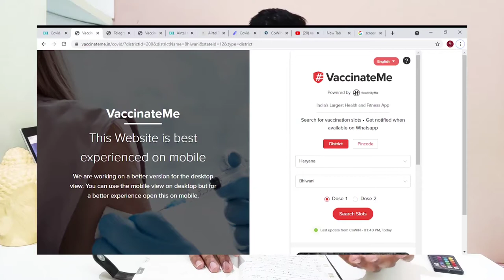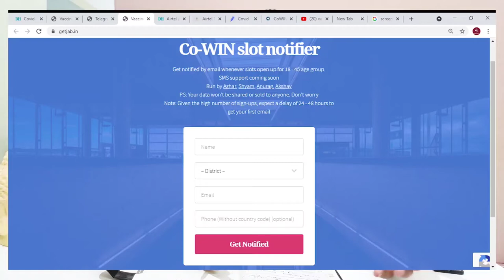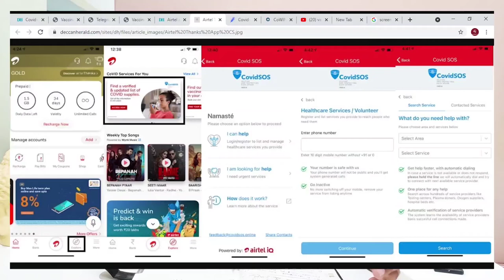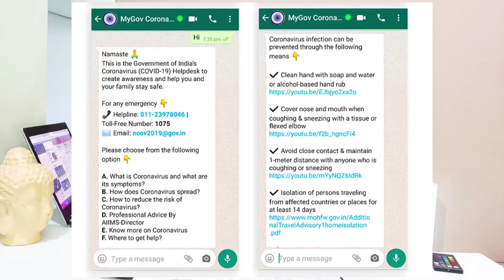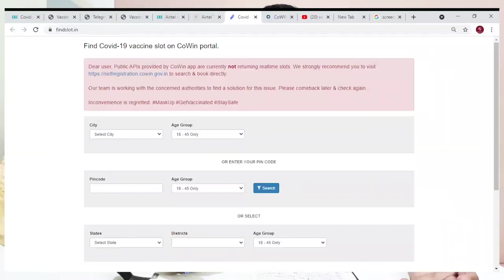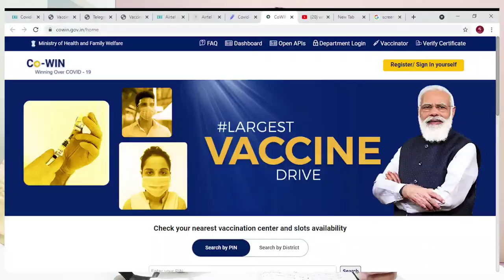Covid 19 Vaccine | Corona Vaccine Registration Kaise Kare | How To Register For Covid Vaccine 18+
vaccine registration malayalam,
vaccine registration,
vaccine registration kaise karen,
vaccine registration kaise kare aarogya setu,
vaccine registration in kerala,
vaccine registration kaise kare 18 year,
vaccine registration in india,
vaccine reaction,
vaccine registration telugu,
vaccine register kaise kare,
vaccine registration 18+,
vaccine registration aarogya setu,
vaccine registration in kerala malayalam,
vaccine appointment kaise le,
vaccine appointment,
vaccine app,
vaccine appointment kaise book karen,
vaccine appointment cancel kaise kare,
vaccine appointment saudi arabia,
vaccine appointment india,
vaccine application,
vaccine apply kaise kare,
vaccine appointment booking time,
vaccine appointment kaise kare,
vaccine appointment time,
vaccine apply,
vaccine appointment kaise le india,
vaccine apply kaise karen,
vaccine apply karne ka tarika,
vaccine apply,
apply vaccine through mysejahtera,
corona vaccine apply,
corona vaccine apply karne ka tarika,
tawakkalna vaccine apply,
tawakkalna vaccine apply,
how to apply for vaccine in india,
how to apply for vaccine in maharashtra,
how to apply for vaccine,
how to apply for vaccine in kerala,
how to apply for vaccine in delhi
how to apply for vaccine online,
how to apply for vaccine in assam,
how to apply for vaccine in aarogya setu app,
how to apply for vaccine in bihar,
how to apply for vaccine covid,
how to apply for vaccine in saudi arabia,
how to apply for vaccine in karnataka,
how to apply for vaccine in west bengal,
how to apply for vaccine in mumbai,
online vaccine registration kaise kare,
online vaccine registration,
online vaccine registration in india,
online vaccine registration malayalam,
online vaccine,
online vaccine booking,
online vaccine certificate,
online vaccine book kaise karen,
online vaccine registration in delhi,
online vaccine registration aarogya setu,
online vaccination kaise karen,
online vaccine register kaise karen,
online vaccine registration in assam,
online vaccine appointment,
cowin registration process,
cowin vaccine slot booking,
cowin vaccine slot booking time,
cowin schedule appointment,
cowin app,
cowin,
cowin portal registration,
cowin vaccine registration,
cowin slot booking,
cowin app registration malayalam,
cowin vaccine slot booking trick,
cowin app registration kaise kare,
paytm vaccine slot finder,
paytm vaccine finder,
paytm vaccine notification,
paytm vaccine,
paytm vaccine alert,
paytm vaccine slot booking,
paytm vaccine slot notification,
paytm vaccine booking,
paytm vaccine slot finder in hindi,
paytm vaccine registration,
paytm vaccine finder not working,
paytm vaccination slot,
covid-19 vaccine,
covid-19 vaccine registration,
covid-19 vaccine registration kaise karen,
covid-19 vaccine ka registration kaise karen,
covid-19 vaccination certificate kaise download karen,
covid-19 vaccine ke liye registration kaise karen,
covid-19 vaccine ke side effects,
covid-19 vaccine certificate,
covid-19 vaccine certificate download,
covid-19 vaccine lagane ke fayde,
covid-19 vaccine in hindi,
covid-19 vaccine ka certificate kaise download karen,
covid-19 vaccine ke liye online registration kaise kare,
covid-19 vaccine lagane ke liye registration kaise kare,
covishield vaccine side effect video,
covaxin vs covishield,
covaxin
covaxin vs covishield in tamil,
covaxin efficacy,
covaxin 2nd dose gap,
covaxin who,
covaxin vs covishield in hindi,
covaxin who approval,
covaxin registration,
covaxin vaccine,
covalent bond,
covaxin vs covishield telugu,
vaccine ke liye registration kaise karen,
vaccine ke baad kya khana chahie,
vaccine ke liye slot kaise book kare,
vaccine ke liye registration kaise kare,
vaccine ke liye appointment kaise le,
vaccine ke fayde,
vaccine ke liye online registration kaise kare,
vaccine ke baad bhi corona,
vaccine ke bad fever,
vaccine ke side effects in hindi,
vaccine ke baad bukhar,
vaccine ke liye online registration kaise karen,
indian vaccine app,
vaccine appointment hindi,
who approved indian vaccine,